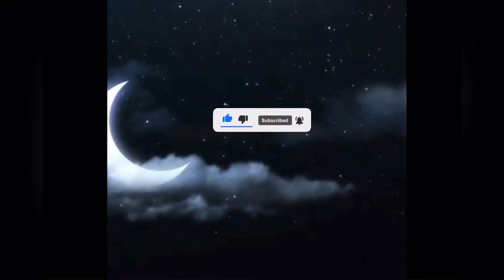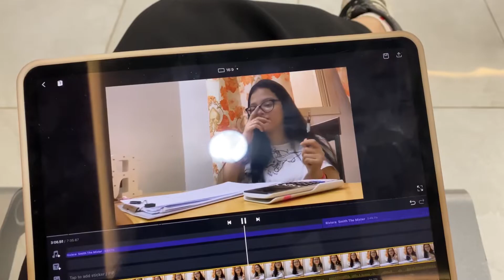Mom’s driving practical training series Vlog#4 | Ramadan Vlogs Day 19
Hi guys, this was the vlog# 4 of mom’s training series, so I thought to share it with you guys 🤍🤍🤍

🎶Music

Listen ad-free with YouTube Premium
Song
‎محمد عبد المطلب | أغنية رمضان جانا
UMPI, UNIAO BRASILEIRA DE EDITORAS DE MUSICA - UBEM, LatinAutor - Warner Chappell, BMI - Broadcast Music Inc., UMPG Publishing, and 2 music rights societies

🌷FAQs
-Age? 17
-Grade? 12th
-ethnicity? Egyptian and live in ksa